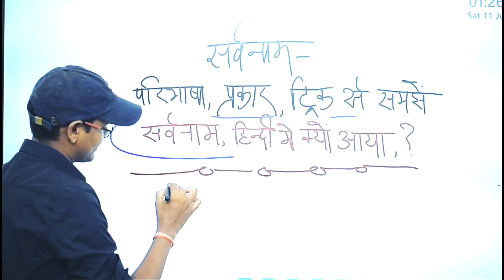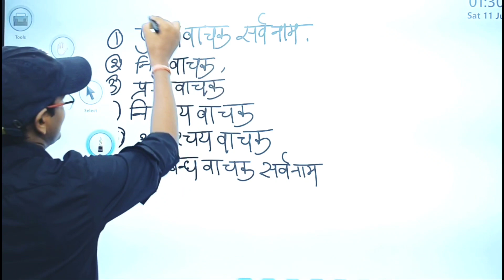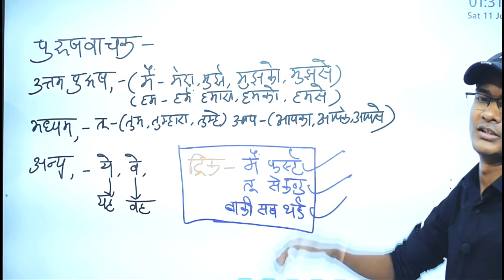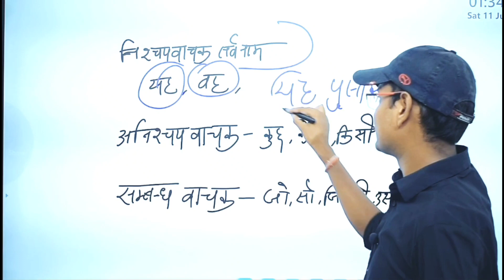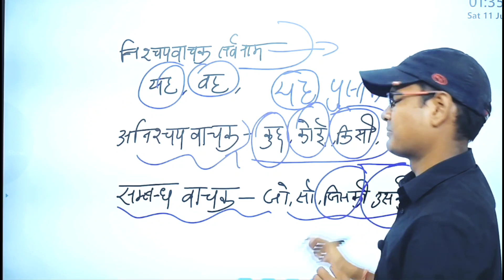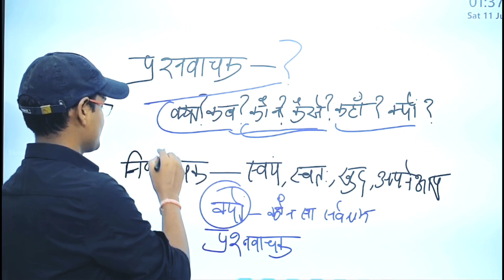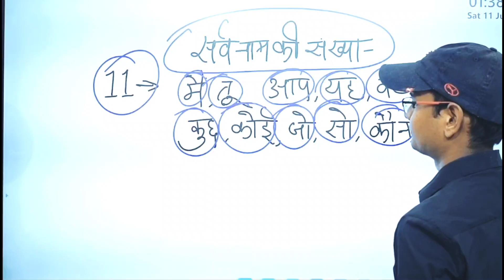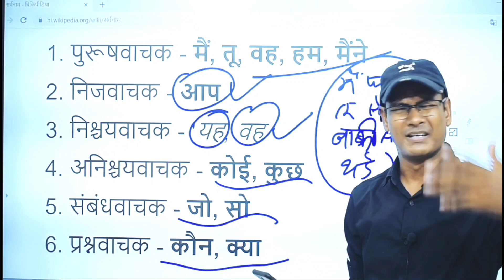सर्वनाम की ट्रिक/सर्वनाम को ट्रिक से समझें/हिन्दी भाषा सर्वनाम,परिभाषा,प्रकार,ट्रिक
सर्वनाम को ठीक से समझ हिंदी व्याकरण सर्वनाम हिंदी भाषा सर्वनाम सर्वनाम को जानने की ट्रिक हिंदी भाषा सर्वनाम सर्वनाम की परिभाषा सर्वनाम के प्रकार सर्वनाम को समझने की ट्रिक exammaster parikshaguru SUPERTET UPTET bundelkhandimaster BEO CTET ctetnews stetnews stet ctetnews exammaster BY EXAM MASTER